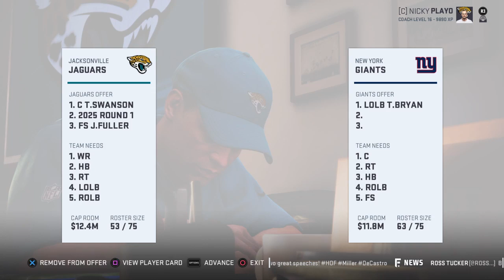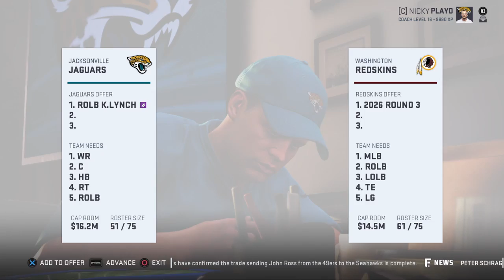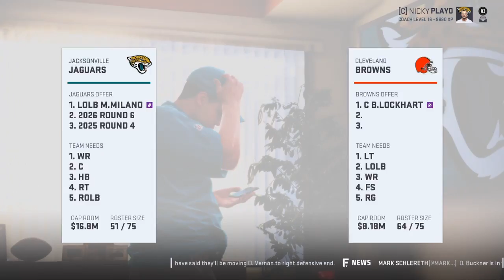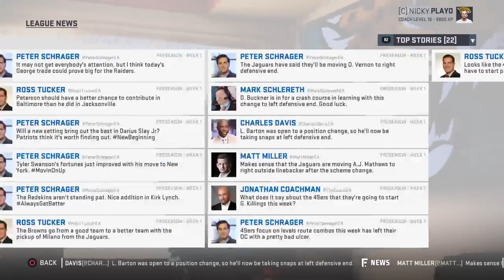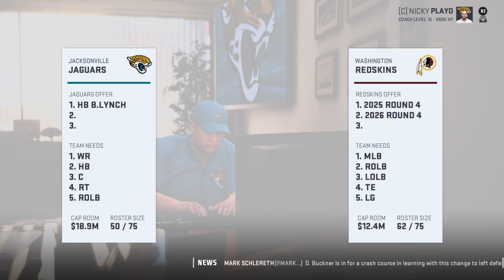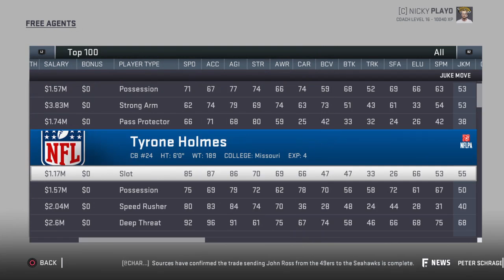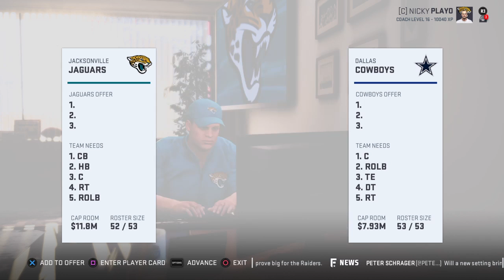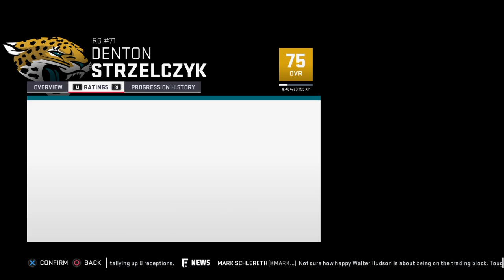The Madden Files: Reload/Rebuild ep.6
Your boys go full Howie again in our latest co-op online franchise, taking control of two teams and seeing how we fare over the course of simulation years. This one centers around the following idea: choose one team that was rebuilding and find their direction, while the other tries to determine what went wrong with a contending team and keep them on the rise.

In Episode 6, the Jaguars have an eye on solidifying their LB core with a top trade target. Pieces begin to move around and the 2024 season kicks off.

Jaguars - Nick (me)

49ers - Tommy